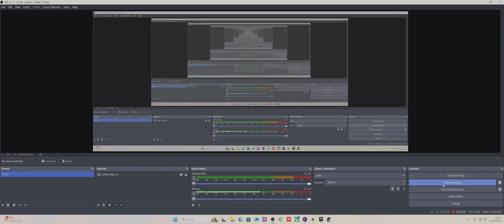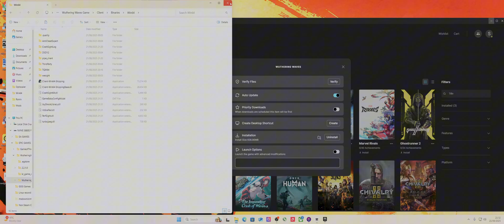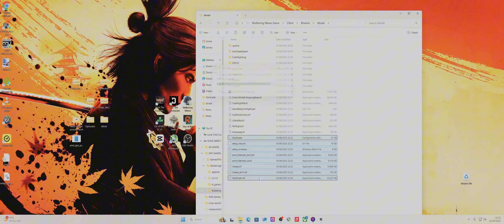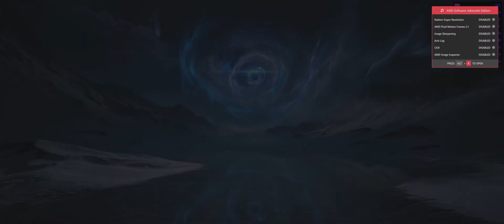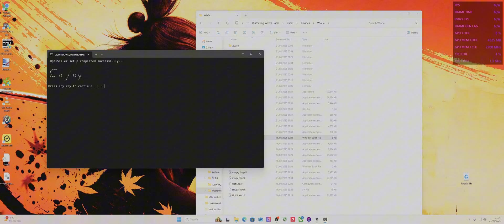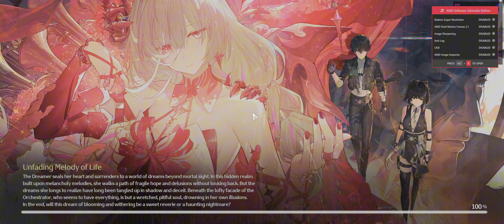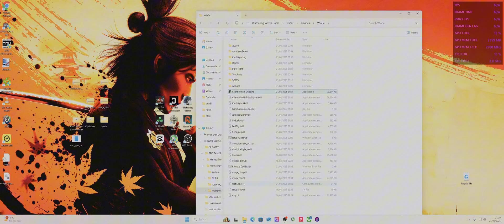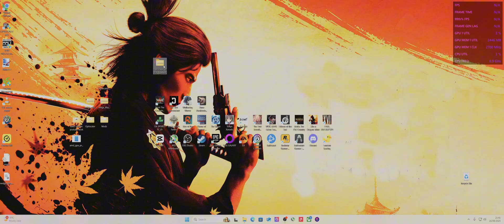UPDATED FSR 4 install guide for Wuthering Waves - Latest Version of OptiScaler different 9070XT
Now you need to install differently for OptiScaler version OptiScaler v0.7.8 typeless & some tips

With my OptiScaler version OptiScaler_v0.7.7-pre13_20250719 you can watch my previous video or do it this way!

*OptiScaler Github Download link* (Make sure it's Latest Version 0.7.8 typeless)